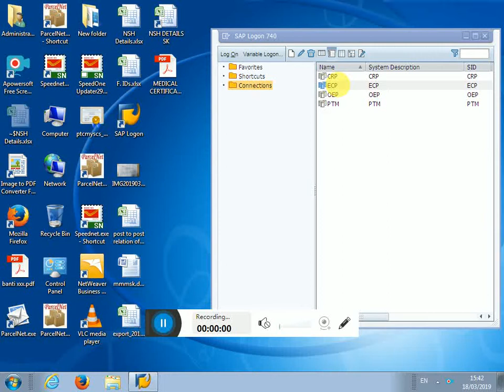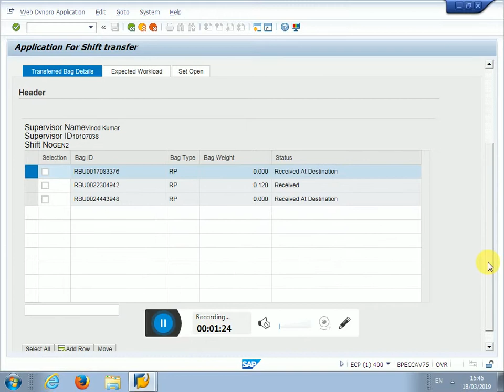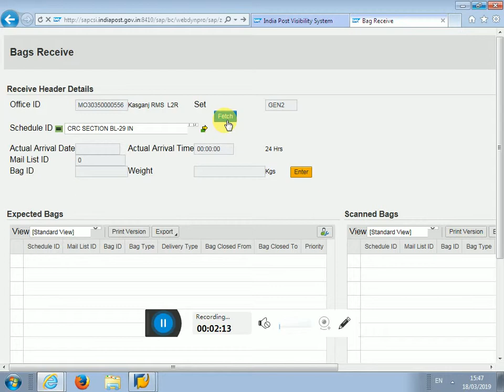How to open set or shift begin in RMS full video